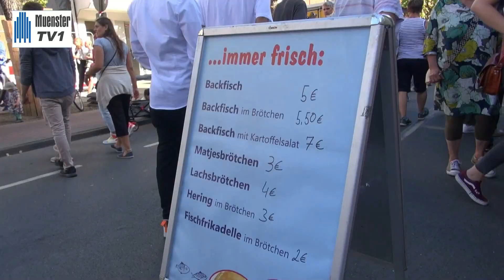Hammer- Straßen- Fest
Nach zwei Jahren Zwangspause endlich wieder das Hammer- Straßen- Fest in Münster. Rund 100 000 Besucher wurden an diesem Wochenende erwartet. Sie kamen und flanierten auf der 1km langen Strecke an den ca. 100 Ständen vorbei. Das Angebot reichte vom Kinderkarussell über Verkaufsstände bis zu den vielen Open-Air- Bars. Wir waren mit der Kamera nur am Samstagmittag unterwegs.